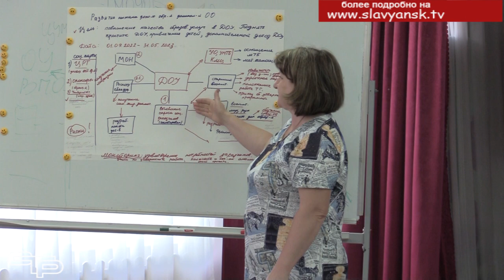Школа для руководителей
В школах и детских садах продолжается подготовка к новому учебному году. К учебному году готовятся и педагоги. Управлением образования для них открыта школа руководителя, благодаря которой директора школ и заведующие детских садов могут усовершенствовать свои профессиональные навыки